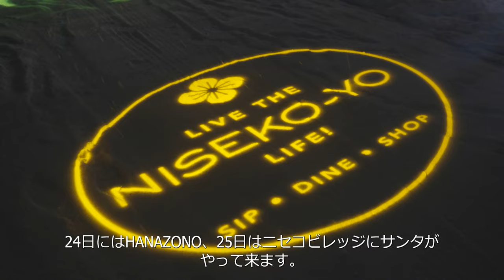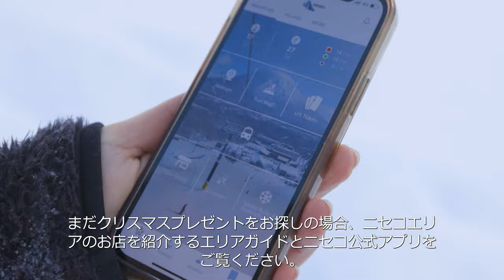Holiday Season in Niseko - Ft. Ice Lounge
Holiday season is here and there’s a lot to celebrate! We’ve just experienced an entire week of continuous snowfall, allowing even more of the resort to open up for everyone to enjoy.
Check out more information about Niseko Tokyu Grand Hirafu at their

ホリデーシーズンがついに到来しました。ニセコでは、この1週間は雪が降り続き、より多くの方にリゾートをお楽しみいただける様になりました。